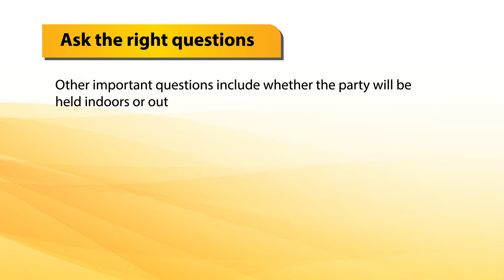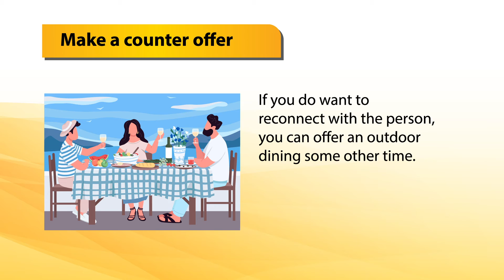Stop COVID-19 infection: How to politely say ‘no’ to social invitations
The pandemic has altered our social lives and presented unprecedented etiquette challenges.
Here is what to consider when a friend or loved one asks you to hang out in person.